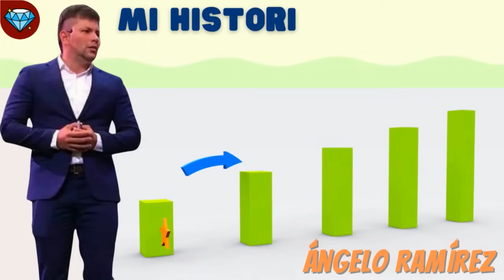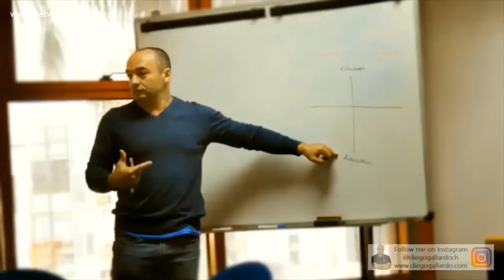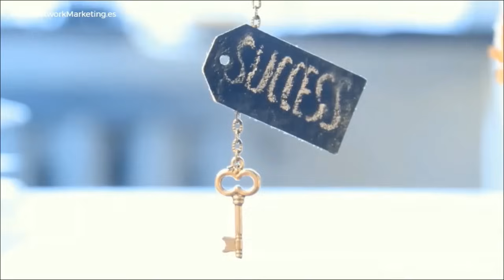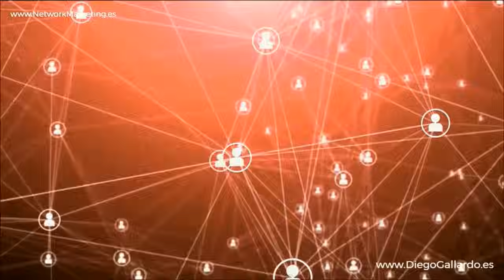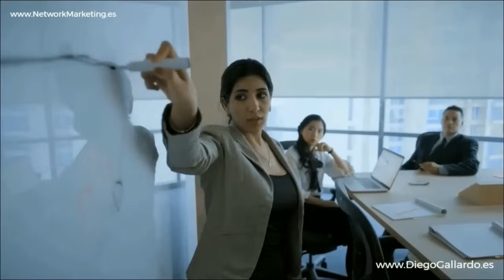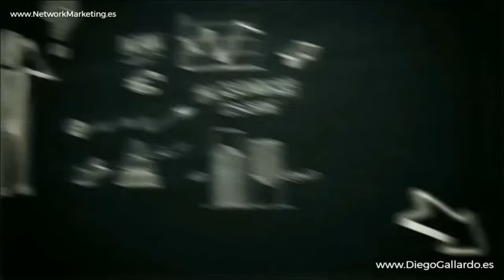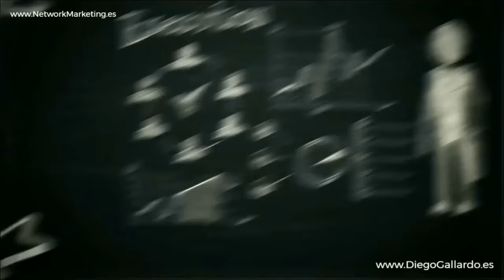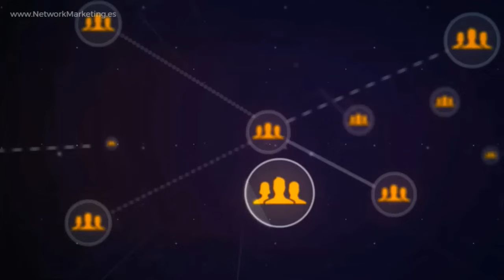Mi HISTORIA PERSONAL de CRECIMIENTO RÁPIDO 💎 Ángelo RAMÍREZ Emprendedor MLM Network Marketing AMWAY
✅ Mi HISTORIA PERSONAL de CRECIMIENTO RÁPIDO en el Negocio Digital de Network Marketing de AMWAY

Ángelo Ramírez, un joven de la generación Y de Colombia, nos comparte su inspiradora historia de éxito en el mundo del Network Marketing con AMWAY. Con una actitud ganadora y un sueño claro, Ángelo logró alcanzar el nivel de Diamante en un tiempo récord. 🌟🚀

El Inicio de un Sueño
Ángelo comenzó su viaje en el Network Marketing de AMWAY con la visión de construir un futuro sólido y próspero. Desde el principio, supo que la clave estaba en tener una actitud ganadora y en no rendirse ante los desafíos. 🌱💪

Actitud Ganadora: El Secreto del Éxito
La actitud ganadora de Ángelo fue fundamental para su rápido crecimiento. Siempre mantuvo una mentalidad positiva y proactiva, enfrentando cada obstáculo como una oportunidad para aprender y crecer. Esta actitud no solo le permitió superar las dificultades, sino también inspirar a otros a seguir su ejemplo. 🌟🌍

Estrategias de Crecimiento Rápido
Ángelo nos revela las estrategias que implementó para alcanzar el éxito rápidamente. Entre ellas, destaca la importancia de fijar metas claras, trabajar con disciplina y aprovechar las herramientas digitales que AMWAY ofrece. Además, enfatiza la importancia de rodearse de un equipo sólido y comprometido. 📈👥

Educación y Desarrollo Personal
Un aspecto crucial en el éxito de Ángelo fue su constante inversión en educación y desarrollo personal. Aprovechó cada oportunidad para aprender de los líderes de AMWAY y asistir a seminarios y conferencias. Esta dedicación al aprendizaje continuo fue clave para su rápido ascenso en el negocio. 📚🌟

El Poder de la Red
Ángelo destaca la importancia de construir una red fuerte y colaborativa. Enfatiza que el éxito en el Network Marketing no se trata solo de ventas, sino de construir relaciones genuinas y duraderas. La colaboración y el apoyo mutuo dentro de su equipo fueron fundamentales para su crecimiento. 🌐🤝

Inspiración para Nuevos Emprendedores
La historia de Ángelo es una fuente de inspiración para todos los emprendedores que sueñan con alcanzar grandes metas en el Network Marketing. Su trayectoria demuestra que con determinación, actitud positiva y trabajo constante, es posible lograr el éxito en este emocionante campo. 💪✨

Conclusión
"Mi HISTORIA PERSONAL de CRECIMIENTO RÁPIDO en el Negocio Digital de Network Marketing de AMWAY" por Ángelo Ramírez es un testimonio poderoso de lo que se puede lograr con una visión clara y una actitud ganadora. Su historia no solo motiva, sino que también ofrece valiosas lecciones para todos aquellos que deseen triunfar en el mundo del Network Marketing. 🌟🚀

Invitación Final
Para conocer más sobre cómo aplicar estas estrategias en tu negocio, visita 👉 networkmarketing.es.